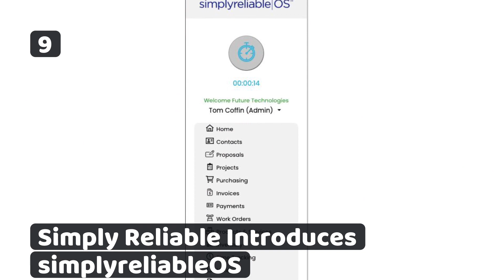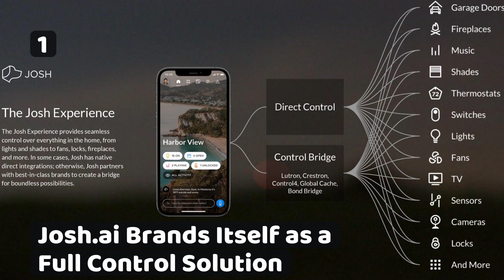Resi Weekly Top 10 – 08.04.23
The most visited stories on residentialsystems.com from July 28–August 3, 2023.

Welcome to the Resi Weekly Top 10, where we recognize the most visited stories on residentialsystems.com over the past 7 days and count them from 10 down to 1.

Here are this week’s top 10 stories.

10. Control4 Halo Touch Remote Now Shipping
9. Simply Reliable Introduces simplyreliableOS
8. Private Residence Adds Pro Sound for High-Quality Audio Entertainment
7. Identifying and Applying Profit Levers
6. Stop Selling Products!
5. 2023 CEDIA Shares: Salamander Designs
4. Working With Distributors — Fighting the Pain Points
3. Blog: “Time Out” For the Win
2. URC Reveals Plans for CEDIA Expo 2023

And the #1 story for the week ending August 4, 2023, is…

1. Josh.ai Brands Itself as a Full Control Solution